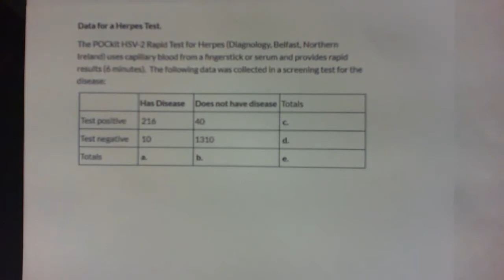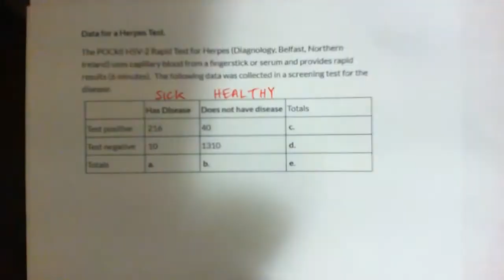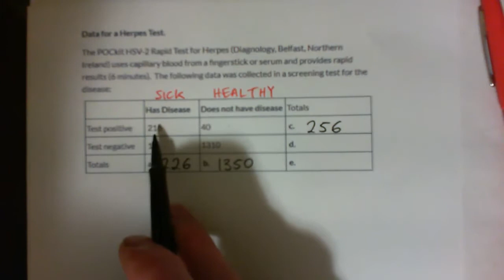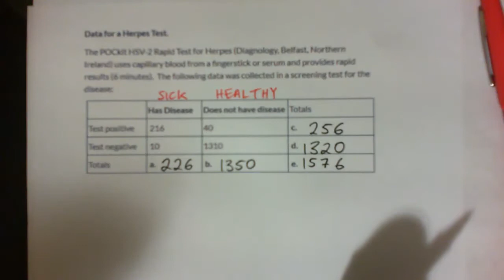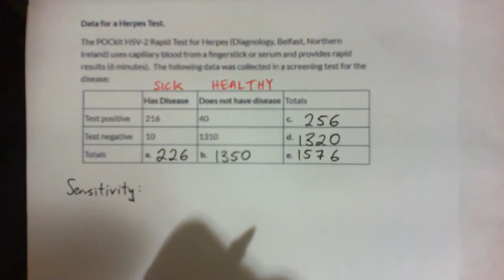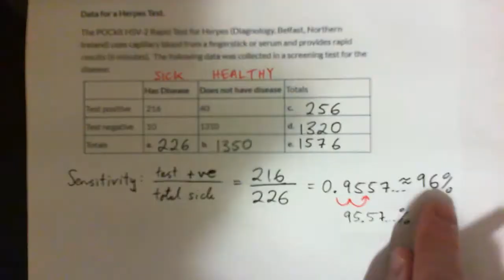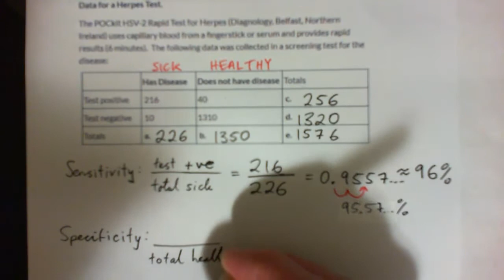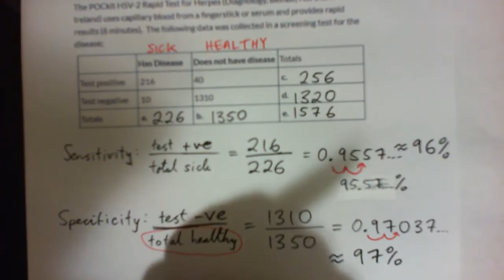Accuracy of a Medical Test for Herpes